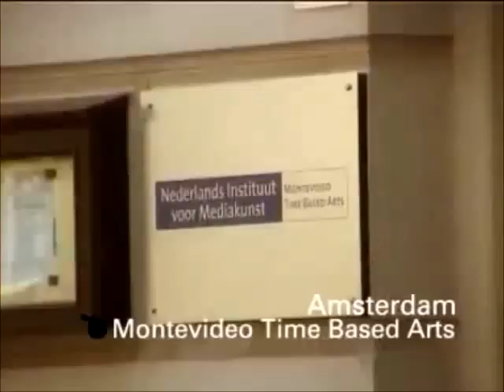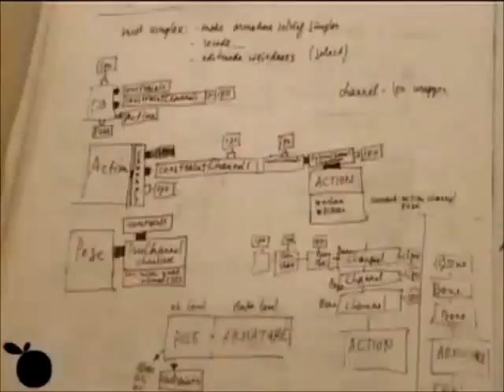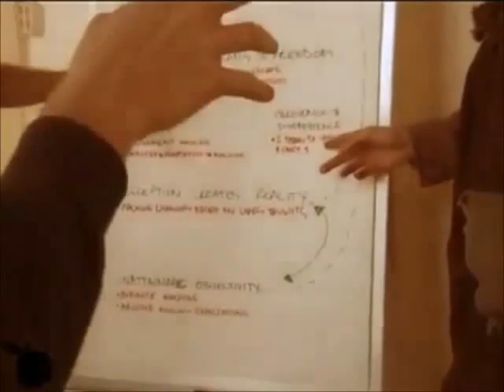Elephant's Dream Pre-Production behind the scenes (2005, The Blender Foundation)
A short video documentary produced by Joeri Kassenaar showing the goings on behind the scenes of the first open source movie!

The first open movie is an artsy, surreal world full of twists. Nothing is as it seems, is anything even real? Here's a look into how they made this world come alive!

Elephants Dream
by The Blender Foundation

Published 2006
Usage Attribution 3.0 United States
Topics open, movie, surreal, animation

"Elephants Dream is the story of two strange characters exploring a capricious and seemingly infinite machine. The elder, Proog, acts as a tour-guide and protector, happily showing off the sights and dangers of the machine to his initially curious but increasingly skeptical protege Emo. As their journey unfolds we discover signs that the machine is not all Proog thinks it is, and his guiding takes on a more desperate aspect.

Elephants Dream is the world’s first open movie, made entirely with open source graphics software such as Blender, and with all production files freely available to use..."

Producer Orange Open Movie Project Studio
Production Company Orange Open Movie Project Studio
Audio/Visual sound, color
Language English

Project Orange was the Blender Foundation’s first open movie. The movie started production in September 2005 and was premiered at the end of March 2006. The ambitions and targets for Orange were set very high; the character animation system had to be fully recoded, the rendering system needed a lot of upgrades, and most of all: a node-based compositor was required.

Elephants Dream was co-produced with the Netherlands Media Art Institute, who challenged the team to explore an abstract concept and storyline. This 10 minute short shows two people who explore a strange mechanical world, with each an entire own perception on what’s actually there. The emotional ending shows once more the violent impact of mixing reality and fantasy.